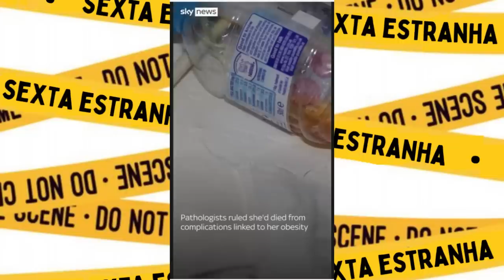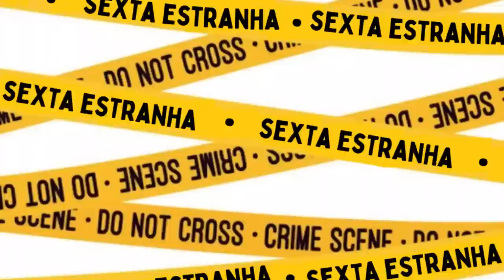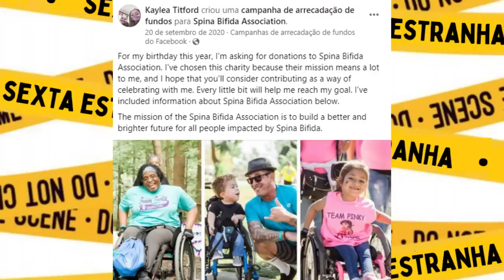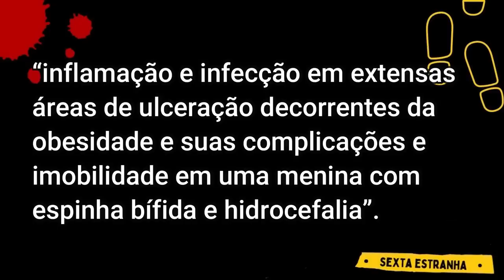Ela tinha 16 ANOS e os PIORES pais do MUNDO - O Caso Kaylea Titford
No caso criminal de hoje, a estudante Kaylea Titford seguia sua vida feliz, mas com a obrigatoriedade, ela aumentou de peso e tornou-se dependente das pessoas, infelizmente, quem devia cuidar dela, não o fez. Ela tinha 16 ANOS e os PIORES pais do MUNDO - O Caso Kaylea Titford

MINUTAGEM:
00:00 chamada para vídeo
00:20 vinheta
00:23 apresentação
00:55 agradecimentos
02:20 início do caso
07:53 início da descrição "pesada"
10:54 após descrição "pesada"